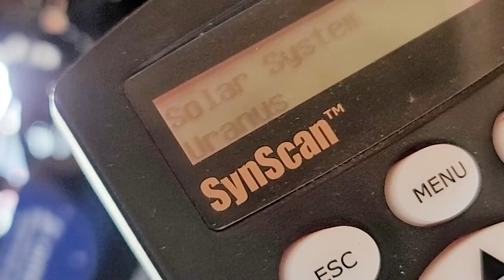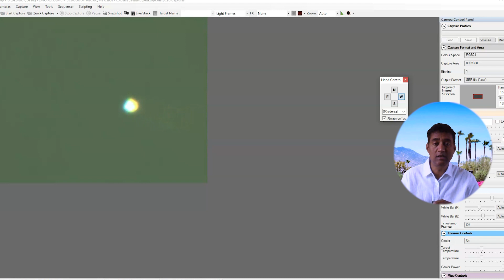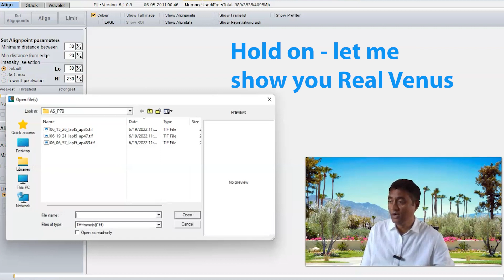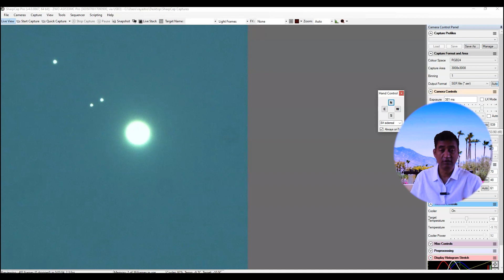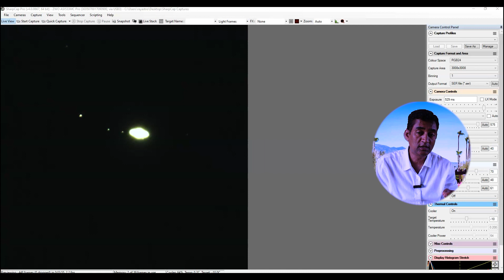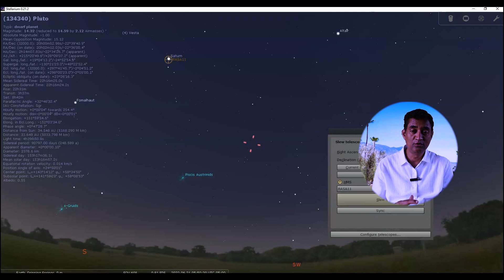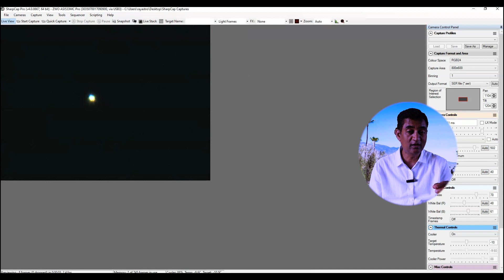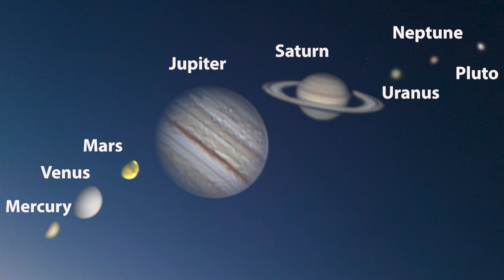Exciting News about Great Planetary Alignment 2022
I will share exciting news about the Great Planetary Alignment 2022

stick around till the end of the video i have lot of live footage and also everything surprising that is packed in this video so please watch the video fully

i was able to capture uranus and neptune and then i was able to see pluto so going to these distant planets like uranus neptune and pluto is an amazing experience especially going to pluto here is the live view of uranus

here is the eighth planet from the sun neptune it's incredible how far we traveled into the solar system it is 29 times the distance from earth to the sun we are now way further away from the sun some people call it this is the last planet and now we are going to the last planet we call it pluto going to pluto is something else so this is my stellarium software where i connected my telescope to the software and i asked it to go to pluto but having a small sensor and a planet like a pluto i was never able to get there but based on my experience going to the other planets i was thinking i might be able to see the pluto in my screen and to my surprise when the telescope slewed to pluto i am seeing pluto the smallest planet they don't even call this as a planet anymore

so far out there every one of these planets are making us think that we are real and all these planets are showing that our solar system is out there the rest of the planets are out there alongside with us that means the entire universe is out there for us to explore i hope you enjoyed this video if you haven't subscribed to my channel please do thanks for watching